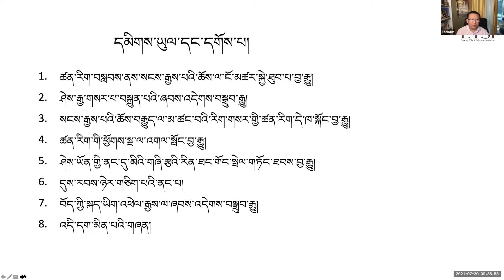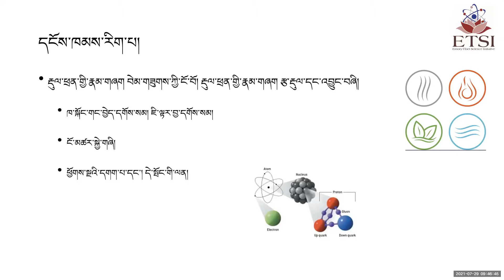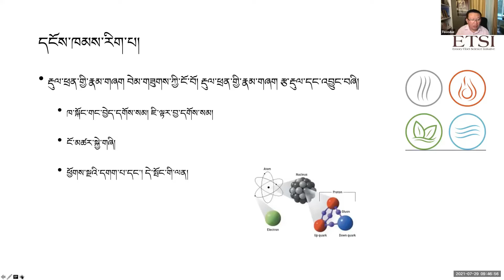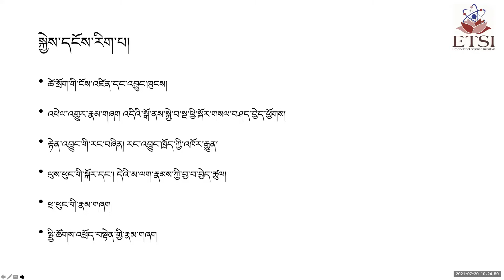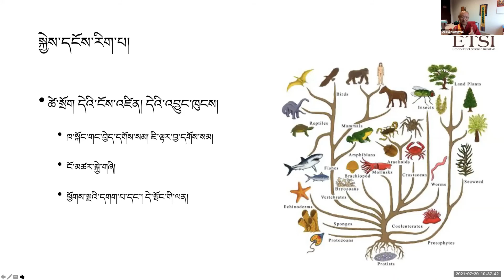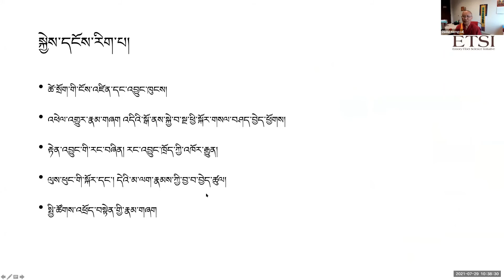ETSI Summer Webinar 2021 - Buddhism and Science Integration (Day Two)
Topic : Physics & Biology
Instructor : Tsondue Samphel & Geshe Dadul Namgyal

ཨེ་མོ་རི་དང་བོད་ཀྱི་ཚན་རིག་ལས་རིམ་གྱི་དབྱར་ཁའི་དྲ་ཐོག་བརྙན་འཁྲིད། ནང་ཆོས་དང་ཚན་རིག་ཟུང་འབྲེལ། ཉིན་གཉིས་པ།
བརྗོད་གཞི། དངོས་ཁམས་རིག་པ་དང་སྐྱེ་དངོས་རིག་པ།
སློབ་འཁྲིད་གནང་མཁན། བརྩོན་འགྲུས་བསམ་འཕེལ་དང་། དགེ་བཤེས་དགྲ་འདུལ་རྣམ་རྒྱལ།